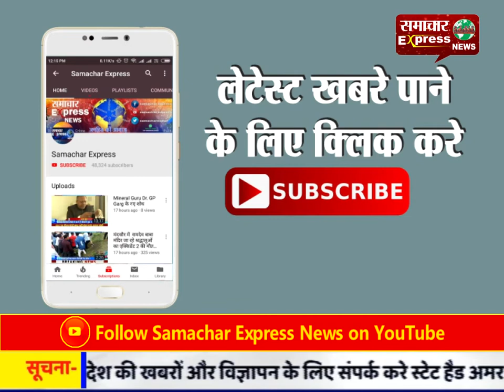रायसेन मंडीदीप इंडस्ट्रीज एरिया के उद्योगपतियों की बैठक